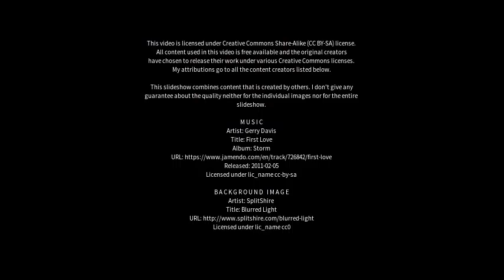Best places to visit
Best places to visit - Saint-Bruno-de-Guigues (Canada) Best places to visit - Slideshows from all over the world - City trips, nature pictures, etc.